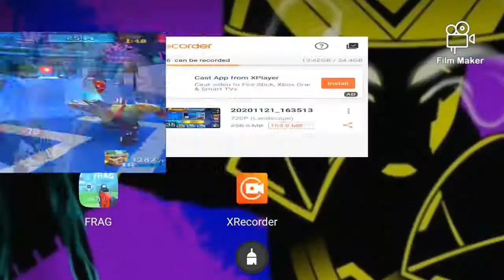Frag pro shooter only slow deck challenge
Track: IanJ & Michael Edward- Battle Scars (Remix)
IanJ